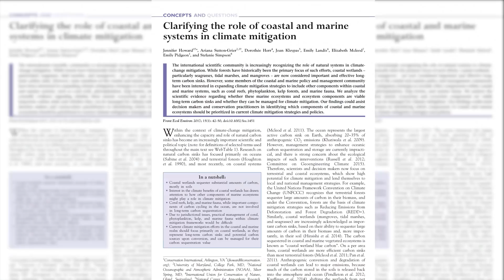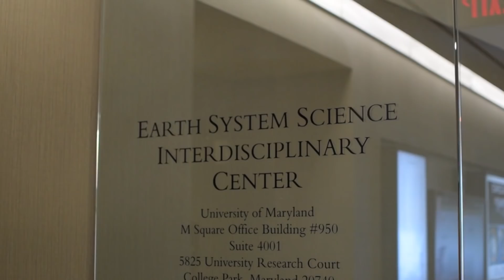The Secret Life of Wetlands: Finding Solutions to Environmental Threats at UMD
Wherever land and water comes together, you are likely to find a wetland. These complex ecosystems provide habitat for wildlife, protect our coastlines from flooding, store massive amounts of carbon in their soils, and offer great recreational opportunities. Fernando Miralles-Wilhelm, Ariana Sutton-Grier, and their colleagues at the University of Maryland's Earth System Science Interdisciplinary Center (ESSIC) are learning about threats to wetland ecosystems and working to find solutions.